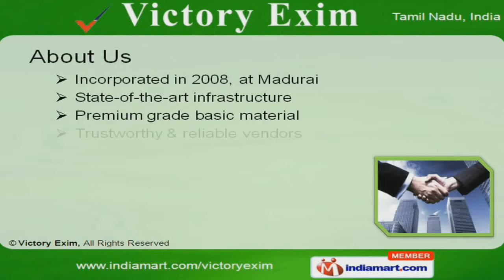Handicrafts Products by Victory Exim, Madurai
Wholesaler of Indian Spices & Merchandise. The company was incorporated in 2008, at Madurai. We use premium grade raw materials and export to Indian Subcontinent, Gulf & other countries.Warehousing solutions, Timely delivery and efficient workforce are the strengths of our organization.We offer a unique range of Cattle Feeds, Indian Spices, Food Additives and Utility Products.Our organization holds expertise in offering an exquisite range of handicrafts that are designed carefully to attract the clients.We have with us a large gamut of food additives that are widely known for their properties of purity and safe usage.Our Indian spices are renowned for their rich aroma and flavor.Mosquito Coils and Incense Sticks under Utility products are widely appreciated in the market. Available with us is a vast range of cattle and poultry feed that is highly nutritional and beneficial for animals.